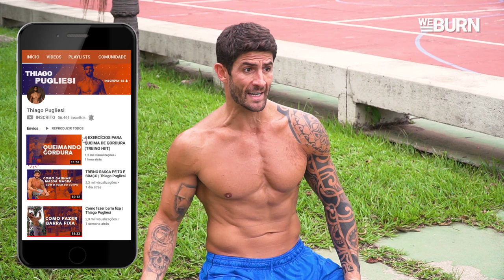TREINO DE FORÇA | Braços + Abs | Parte 1